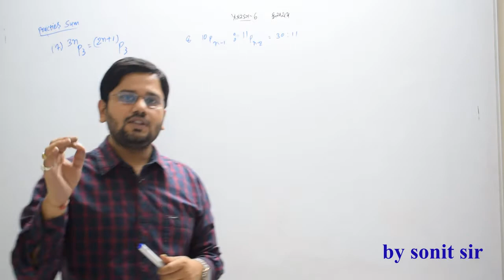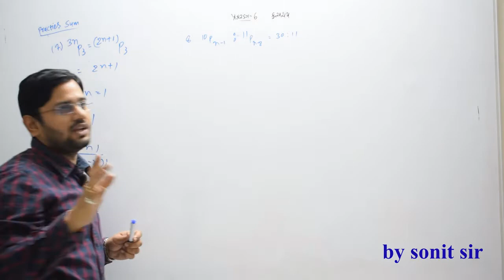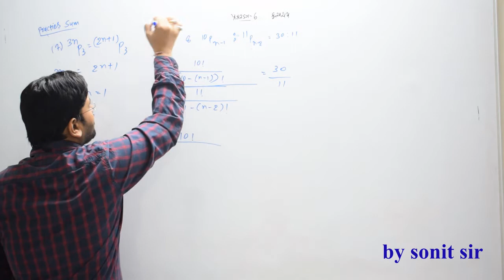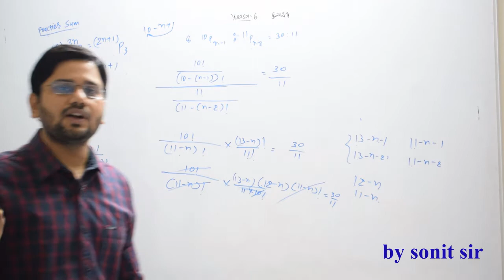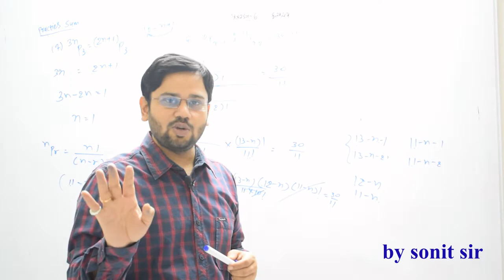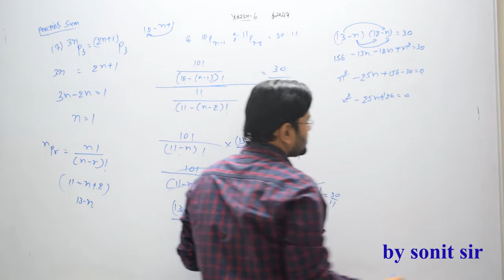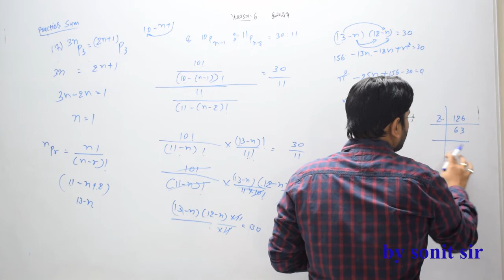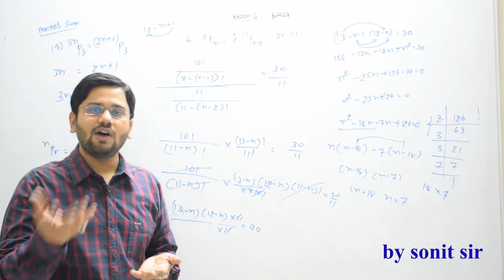7 3np 3 =(2n+1)p 3 10p n-1 : 11p n-2 =30:11ક્રમચંય અને સંચય standard11 gseb Gujarat board stat ghseb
ક્રમચંય અને સંચય standard 11 gseb Gujarat board stat cheaper 6 sonitsir gseb std11 ghseb dhoran11 statistic std11 statistic standard 11
1 3np 3 =(2n+1)p 3

2 10p n-1 : 11p n-2 =30:11